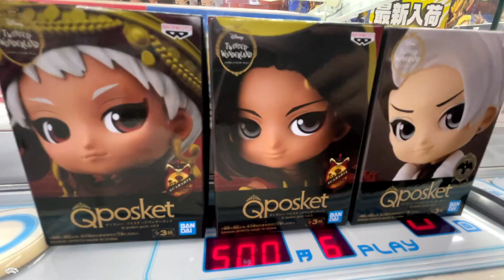【自力で全種類ゲット】TWISTED-WONDERLAND SCARABIA Qposket !! ツイステ スカラビア寮 キューポスケット UFOキャッチャー Claw Machine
Scarabia Dorm Figures !!
Sorry it's flashing.